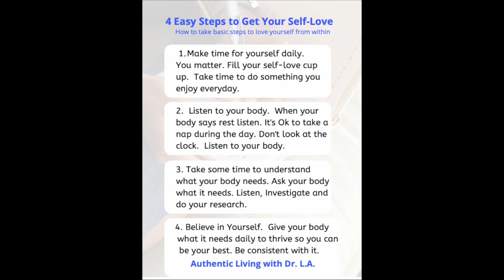4 Easy Steps to Get Your Self Love By Dr L A HD 720p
This video is to encourage you to take care of yourself.  Your self-care is important.  Only you know how you feel on the inside so managing your self-care is your responsibility.  You matter and when you take care of you everyone benefits.